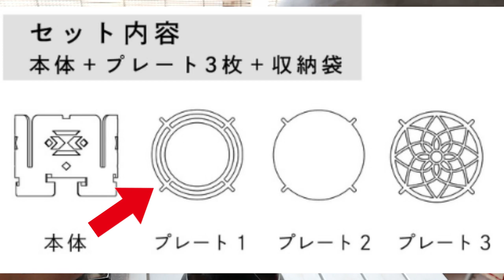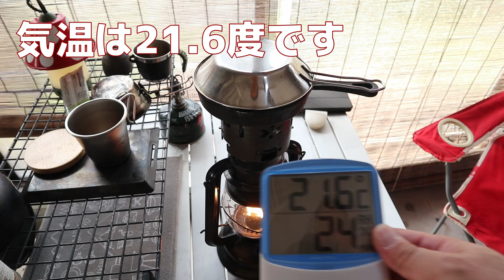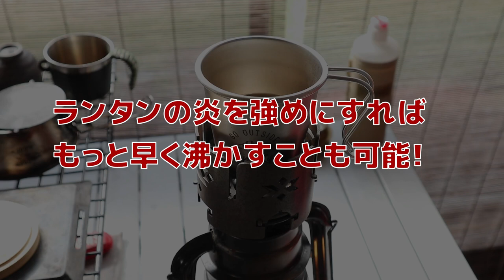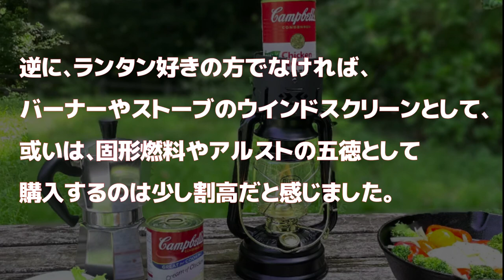ランタン熱でキャンプ飯・新製品ランタンウォーマー・クラウドファンディング・MULGOTO【マルゴト】・Makuake大盛況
マクアケ（クラウドファンディング）にて目標金額8万円に対して398万円以上の売上更新中の大成功プロジェクト新製品です。現在なら30％割引で購入可能です。（2022年10月27日現在）
今後寒くなっていく季節にランタン熱を利用して温かい飲み物を保温できる調理器具はいかがでしょうか？
【訂正とお詫び】フュアーハンドランタンの場合もプレートを使う方がずっと安定しますので調理の際はプレート使用が安全です。

◆100均グッズで工夫してみたランタンウォーマー動画は以下です（近日公開）

◆Makuake販売サイト(2022年12月18日まで購入可)

【お知らせ】
この商品はキャンプ用品店で購入することができましたが、Makuakeで購入された方に発送される時期は2023年1月以降となっております。
悪質な業者による転売等を防止するために購入店舗情報や価格は非公開とさせていただきますので、何卒ご理解いただきますようお願い申し上げます。

‹目次›
00:00 開始
01:25 ｽﾄｰﾌﾞ風防
02:58 ﾗﾝﾀﾝｳｫｰﾏｰ
04:16 検証ﾃｰﾏ
09:59 ｱﾙｽﾄ五徳
10:47 固形燃料ｽﾄｰﾌﾞ
13:11 黒錆加工
18:55 まとめ